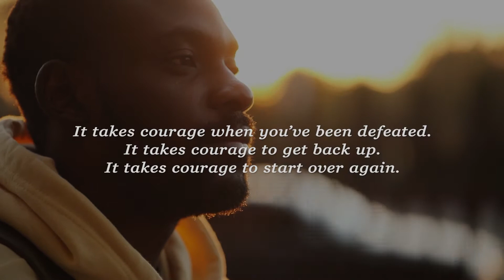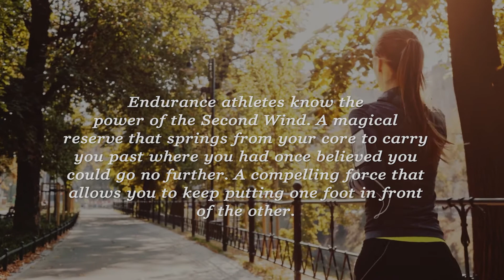Second Wind Book Trailer | DEMO VIdeo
This Video is just to Demonstrate the Video Design. Thanks